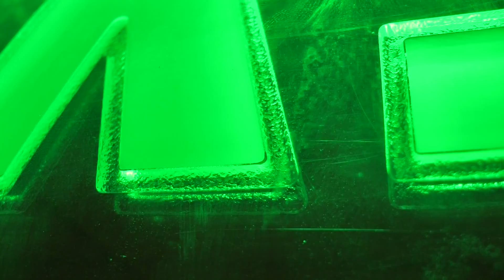Sam's night.mov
No Comment